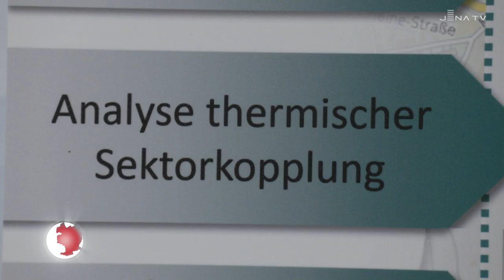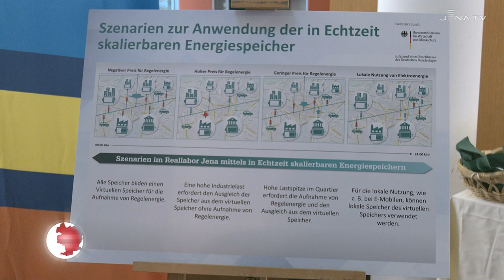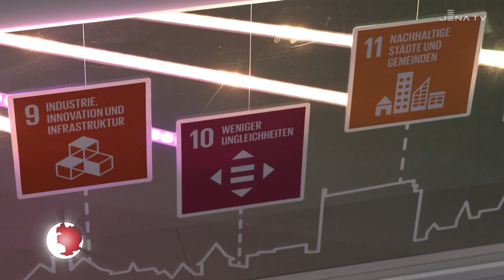JenErgieReal: Reallabor der Energiewende (JenaTV-Beitrag, 04.11.22)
In einem "Reallabor der Energiewende" wollen wir gemeinsam mit Partnern aus Wissenschaft und Industrie demonstrieren, wie die Energiewende in Städten gelingen kann. Heute fiel der Startschuss für unser Projekt "JenErgieReal".

Das Bundesministerium für Wirtschaft und Klimaschutz fördert unser Reallabor in Jena über einen Zeitraum von 5 Jahren mit mehr als 20 Mio. €. Dafür wurde heute offiziell der Scheck von Christian Maaß, Abteilungsleiter Energiepolitik im Bundeswirtschaftsministerium, übergeben.

Die Idee: Bis 2027 wollen wir Energieerzeuger, -speicher und -verbraucher in Jena zu einem virtuellen Kraftwerk verknüpfen und mittels künstlicher Intelligenz bedarfsgerecht steuerbar machen. Dabei wollen wir die Energiesektoren Verkehr, Industrie, Gewerbe und Wohnen gemeinsam betrachten und Wege aufzeigen, wie wir Energie effizienter nutzen und klimaschonend einsetzen können.

👉 Klingt spannend? Alle Infos dazu könnt ihr hier nachlesen